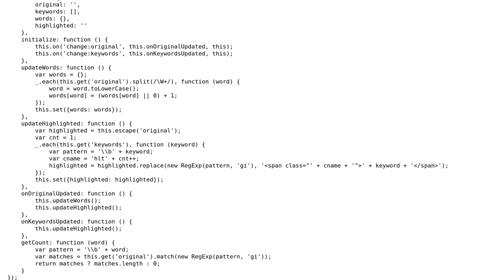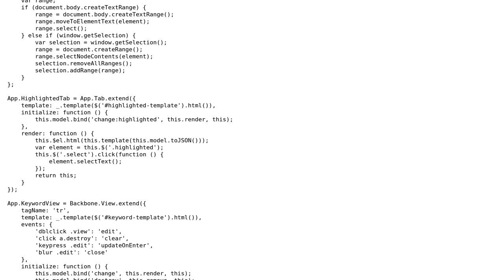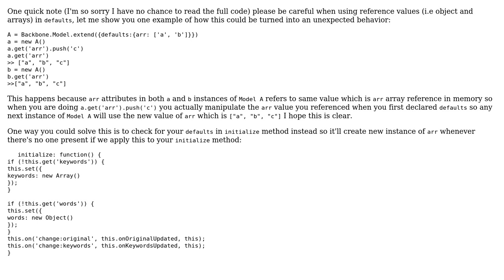Code Review: Simple JavaScript Backbone.Js tool to highlight multiple search terms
With thanks & praise to God, and with thanks to the many people who have made this project possible! | Content (except music & images) licensed under CC BY-SA | Music | Images & others | With thanks to user janos user Ihab Khattab and the Stack Exchange Network Trademarks are property of their respective owners. You are responsible for your own actions.